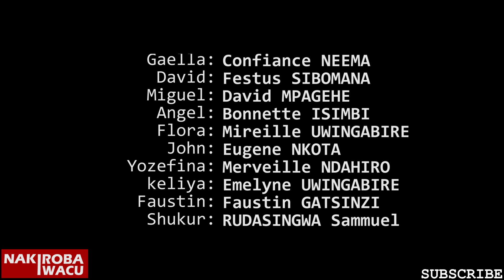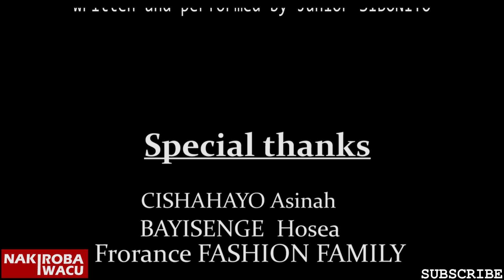IKIDANAGO Serie S2EP64 Film Nyarwanda nshyashya 2022(MARCELINE Kamubaye pee!!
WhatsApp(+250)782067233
nakiroba iwacu.
new movie